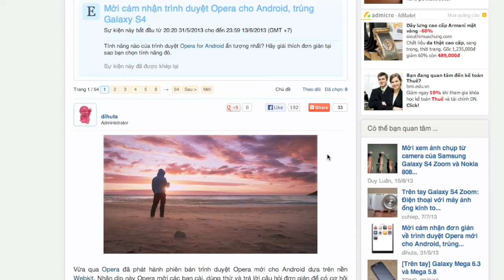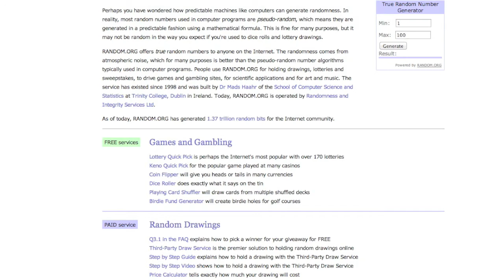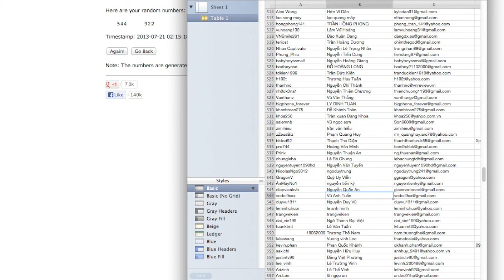Tinhte.vn | Bốc thăm "Cảm nhận trình duyệt Opera cho Android" dành cho người tham gia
Tinhte.vn - Bốc thăm may mắn
"Cảm nhận trình duyệt Opera cho Android"
 dành cho người tham gia